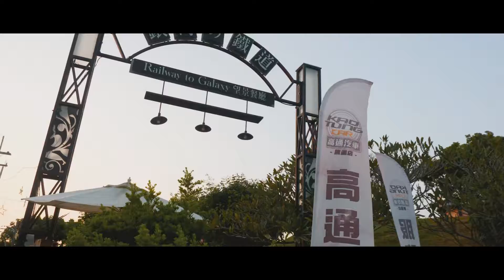尾牙活動企劃《高通汽車x永崴車業》賽車風尾牙主題企劃｜魔力宏娛樂活動公司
【魔力宏娛樂】活動公關公司，專精活動企劃領域超過15年，專業活動企劃執行、媒體公關、品牌行銷、視覺設計、攝影紀錄、視訊工程、舞台工程、燈光音響硬體，辦活動公司首選品牌。

各式活動承接，辦活動規劃，開幕剪綵、新廠落成、啟用典禮、動土大典、尾牙春酒、記者會、家庭日、園遊會、頒獎典禮、產品發表會、酒會、生日派對、婚禮企劃，從小派對至大型活動規劃，皆能為您量身打造，呈現精彩絕倫的活動體驗。

歡迎邀約洽詢
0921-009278